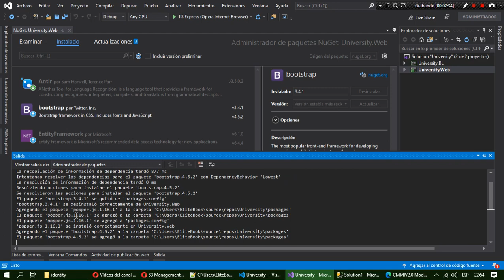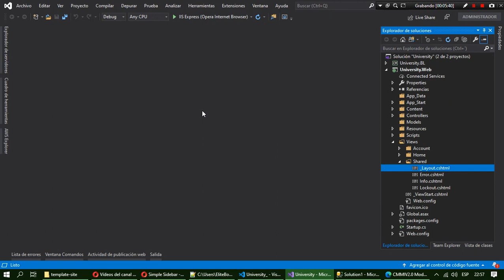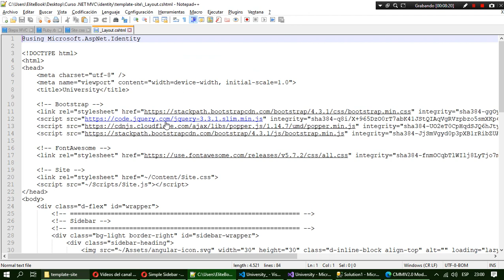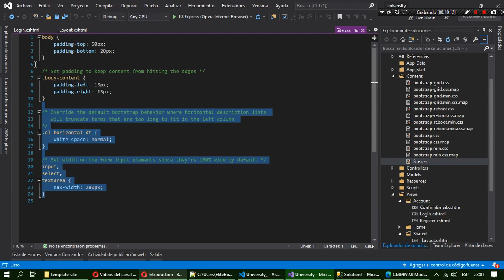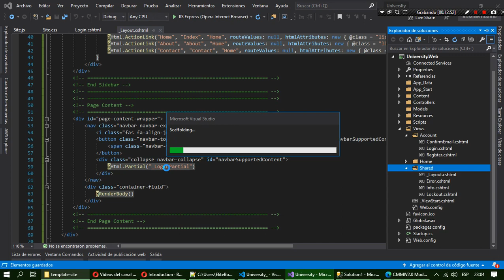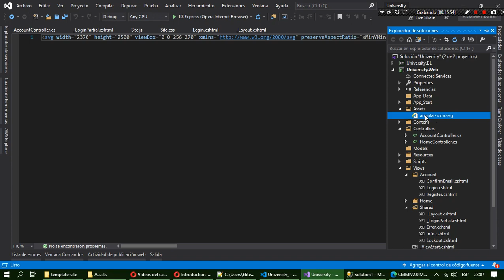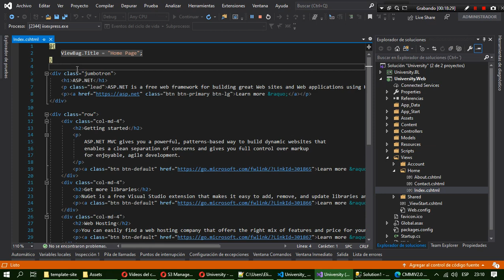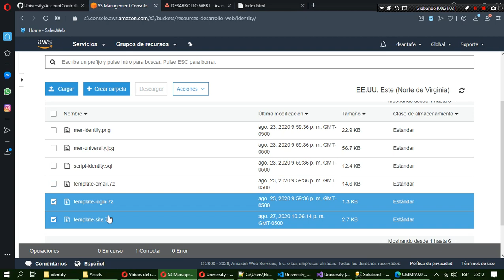ASP.NET MVC - Agregando los estilos de nuestra aplicación con Bootstrap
En este vídeo trabajaremos la implementación de estilos en nuestra aplicación con Bootstrap y la personalización de nuestro Layout.